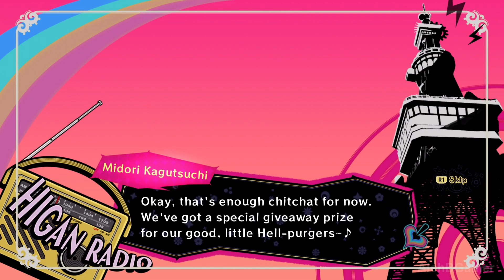Poison Control - Gameplay e Primeiras Impressões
Primeiras impressões de gameplay de Poison Control, um RPG de ação e tiro onde precisamos trabalhar junto com nossa “alma gemea”por assim dizer, aka Poisonette, para purificar os infernos de garotas mortais.

Poison Control está disponível para as seguintes plataformas:
PlayStation 4 e Nintendo Switch.

Não contem legendas em Português pt-Br.

Descrição oficial:

Espíritos estão sendo presos em manifestações venenosas de seu desespero, e só Poisonette e ela Soul Mate pode purificá-los! Venture através das diferentes Belles' Hells para os inimigos da derrota, aprender as histórias de almas caídas e outros Poisonettes, e lutar contra o seu caminho para o céu neste jogo de acção elegantemente torcida!